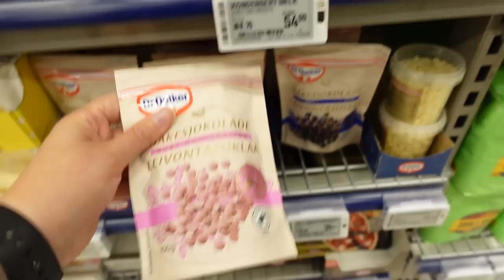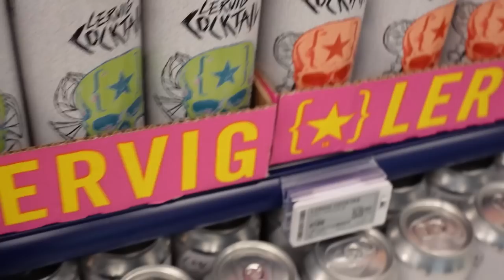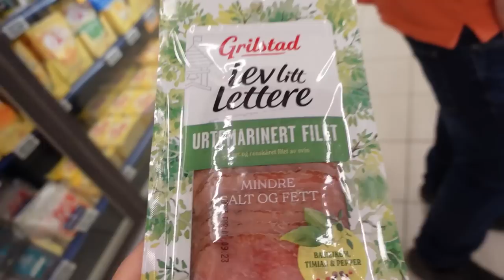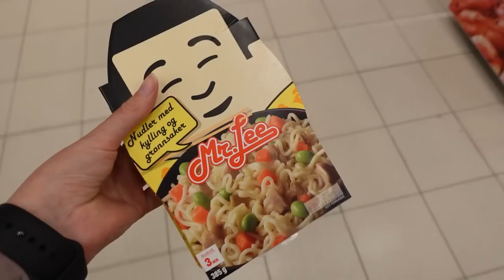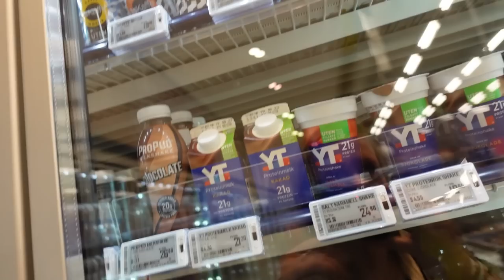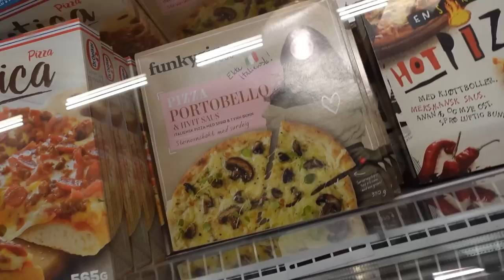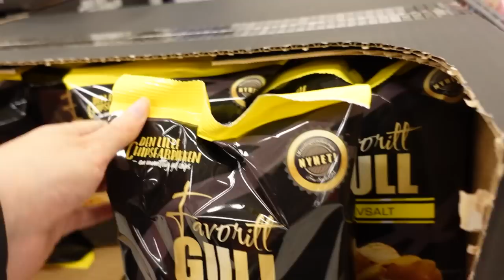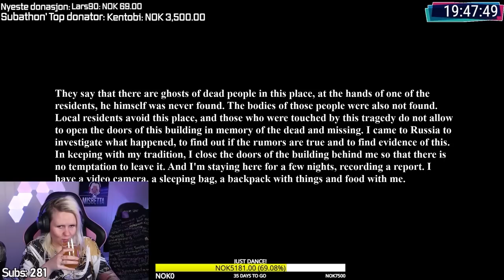STORHANDEL i HAMAR PÅ COOP OBS!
I dagens video reiser jeg @P0ndern og Pondernmutza en liten tur på Coop obs!